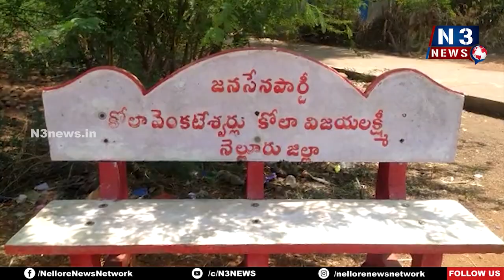జ‌న‌సేన సౌజ‌న్యంతో సిమెంట్ బెంచీలు ఏర్పాటు...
- నినాదాలతో మారుమోగిన మంచాలపల్లి
- వచ్చే ఎన్నికల్లో జనసేన పార్టీ అధికారంలోకి రావడం ఖాయం
- అనంత‌సాగ‌రంలో ప‌ల్లె ప‌ల్లెకు జ‌న‌సేన పార్టీ బెంచీల కార్య‌క్ర‌మం